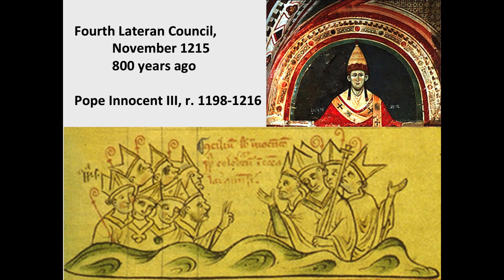Dr. Andrew Jones: An Overview of the Fourth Lateran Council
Dr. Andrew Jones, Vice President of Research and Publications at the St. Paul Center for Biblical Theology, gives a brief summary of the Fourth Lateran Council in this excerpt from his talk "The Liturgical Cosmos: Explorations in the Sacramental and Biblical Worldview of the High Middle Ages (Part 1 of 3)."